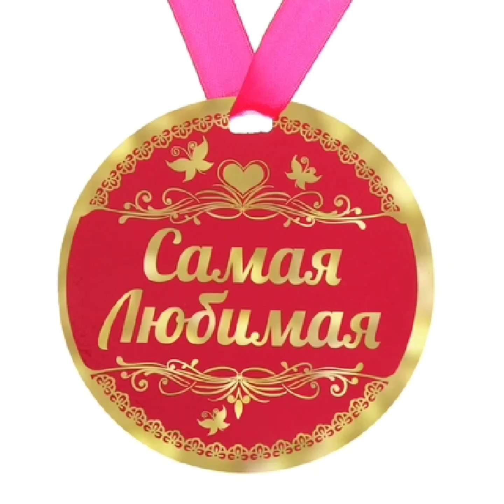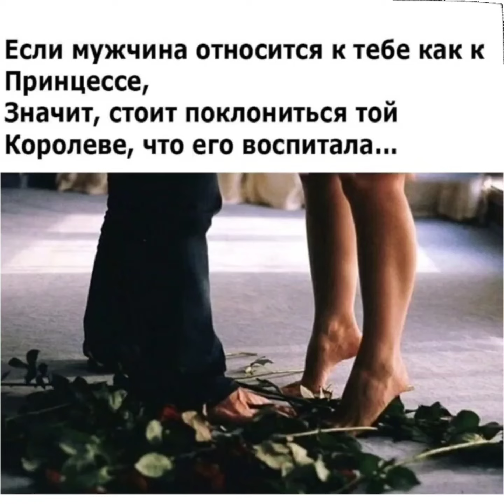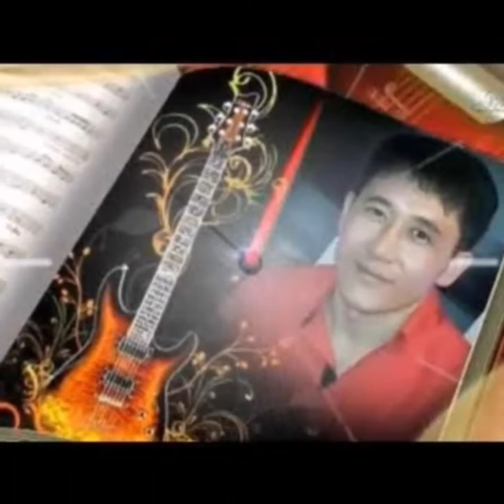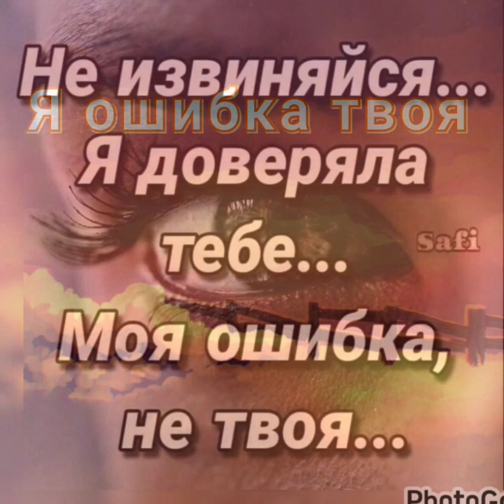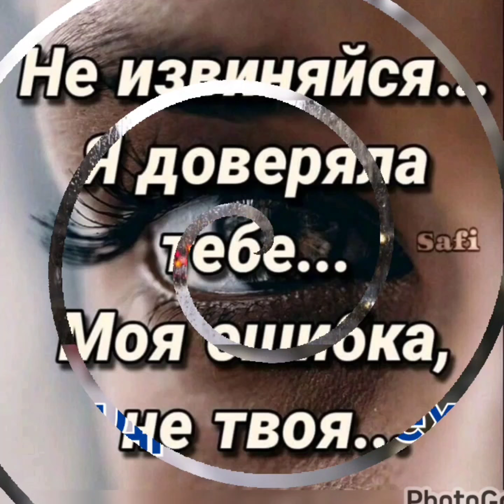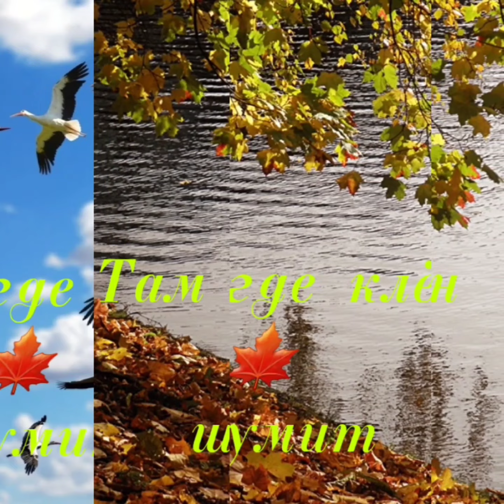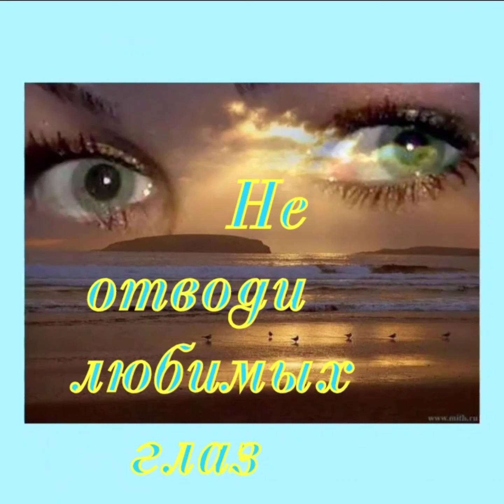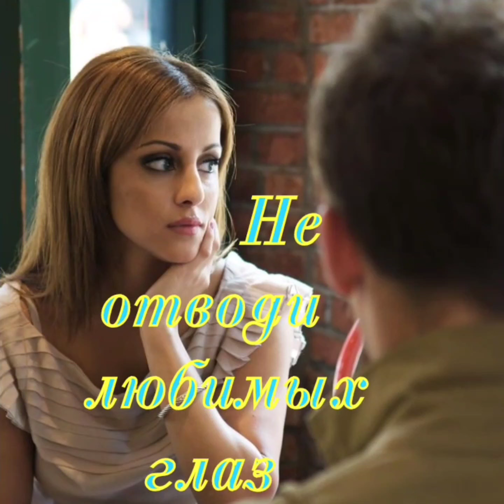Золотые хиты о любви